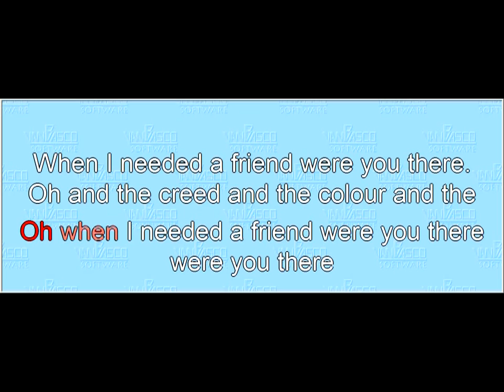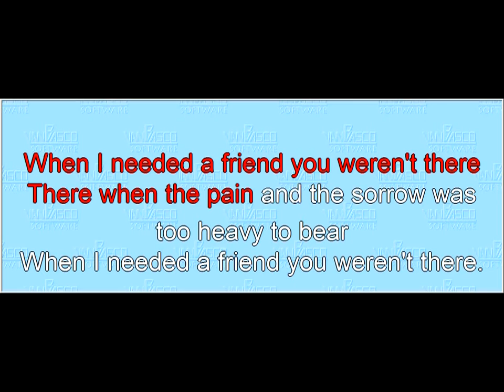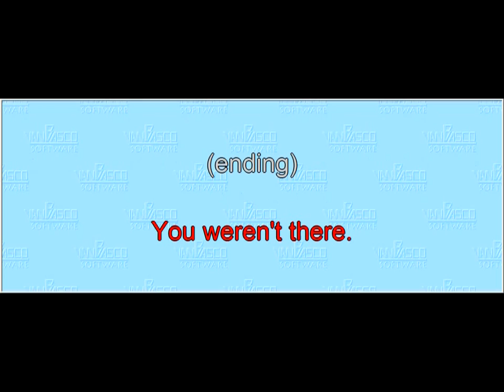Song 03 "Were You There" (melody line)